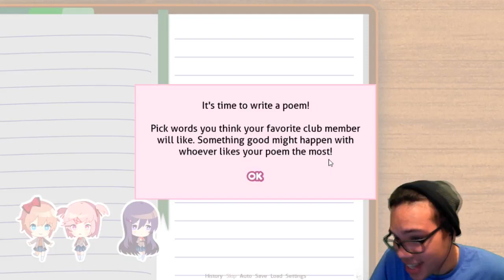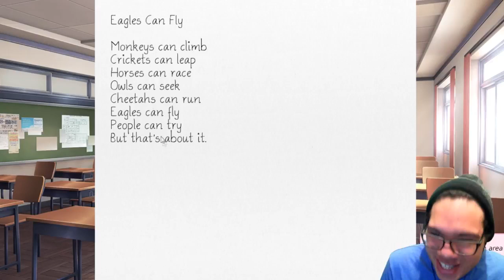WHAT'S THE HOOK??!! - Doki Doki Literature Club! - Episode #2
Doki Doki...you've got me suspicious.

Just a reminder, the first three episodes will be up today and I will be cranking them out as soon as they upload afterwards.